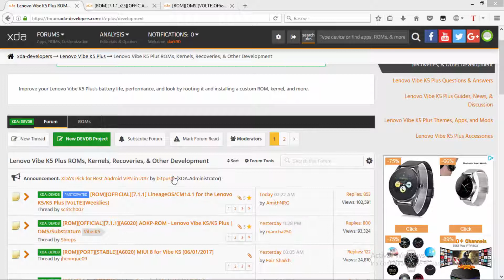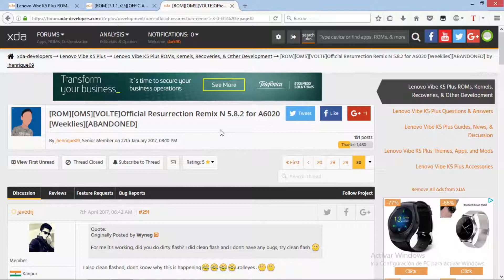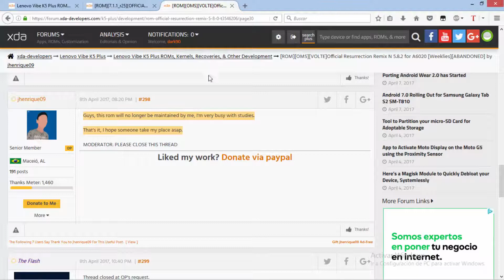NO MAS RESURRECTON REMIX Y AOSPEXTENDED (ABANDONADAS) LENOVO VIBE K5/ K5 PLUS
★ ¿quieres comprar juegos baratos?

★ ¿Quieres ganar dinero con tu android?

quieres ayudarme y no sabes como?
sencillo entra a playstore y descarga la  aplicacion llamada WHAFF e ingresa mi codigo de invitacion el cual es AA89117

APORTES PARA LA COMUNIDAD

★ RADIO PARA ROM QUE SOPORTE RADIO FM (me funciono en cm13, cm14, cm14.1-solo la primera version)

UNETE AL GRUPO DE FACEBOOK

VE MIS OTROS VIDEOS QUE PUEDE QUE TE INTERESEN

★ lista videos de roms actuales para nuestro lenovo vibe k5